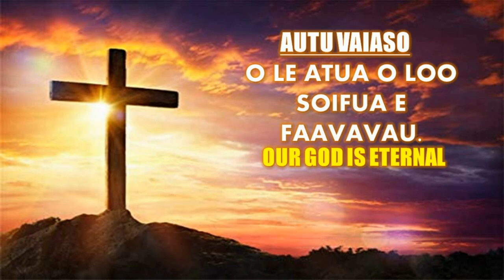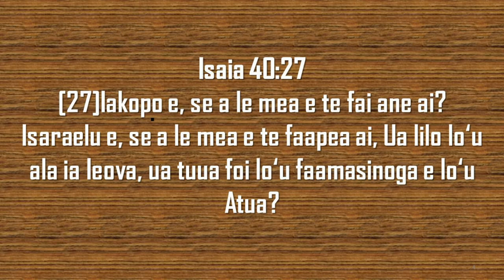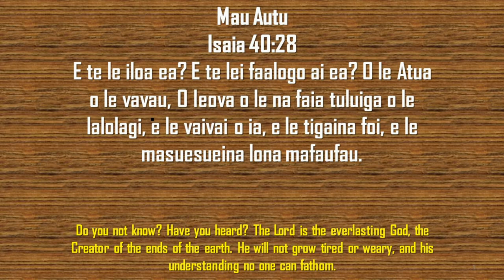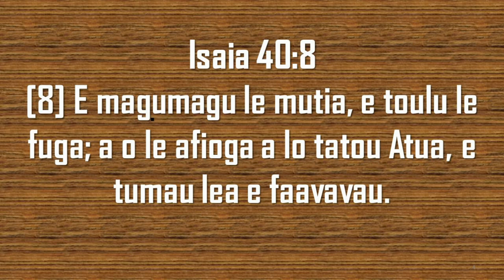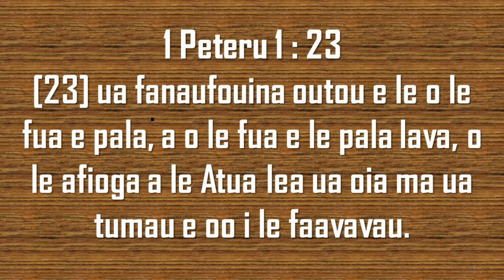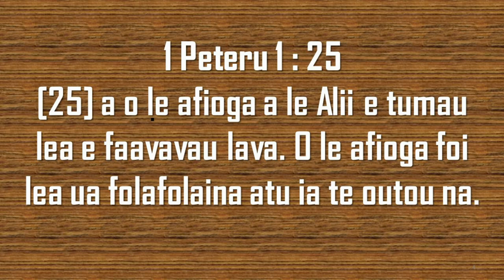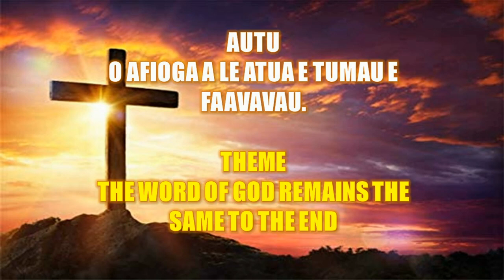SISDAC Worldwide | Online Leoleo Taeao October 25, 2020 - Pastor Siaosi Toailoa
Online Morning Watch - October 25, 2020
SISDAC New Zealand Representative

Sermon:
Pastor Siaosi Toailoa
Taitai Matagaluega SISDAC Central Auckland Division